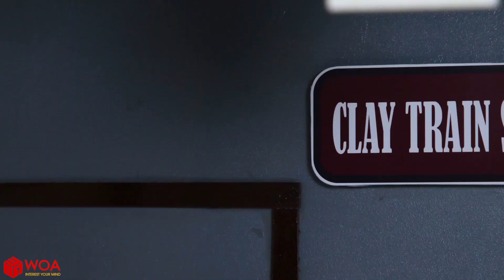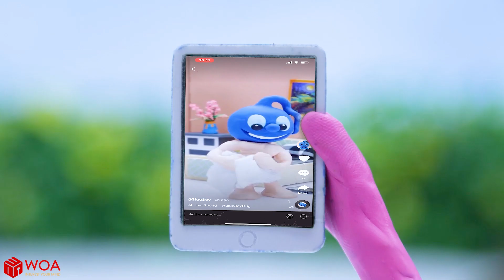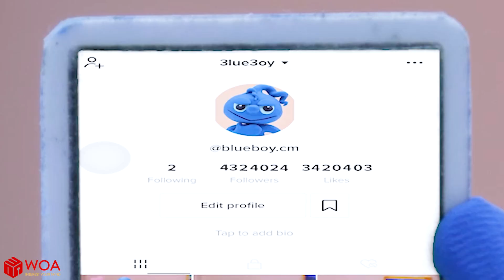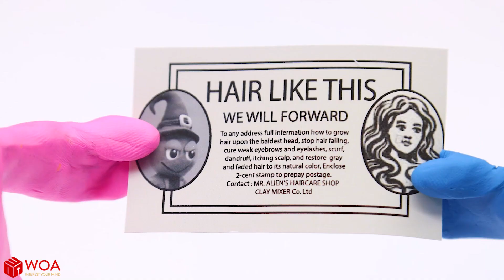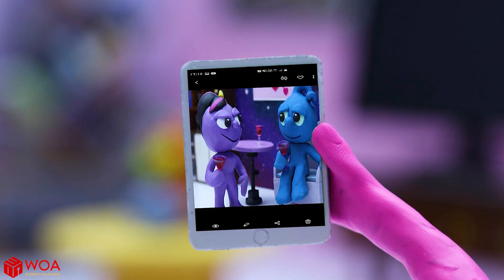NAMORADA MUSCULOSA | Hilarious and Funny Situation | Clay Mixer Portugal